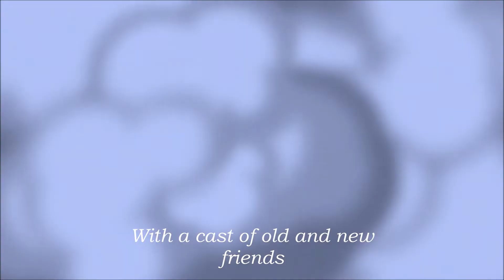Varian and the Seven Kingdoms Series Project Trailer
This project will be a series narrating the story of Varian and the Seven Kingdoms with original art (other artists can message me to join if they would like to) and utilizing fan made Varian and the Seven Kingdoms songs (and some other Jeremy Jordan songs as well.